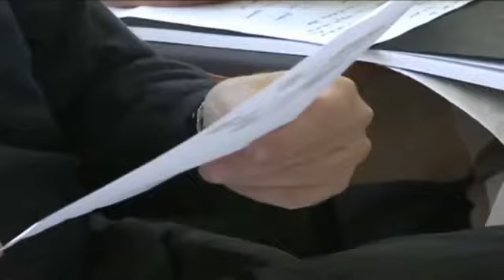LEI - Lingue ad ogni costo / Languages at all costs